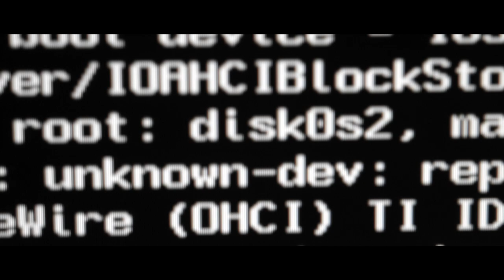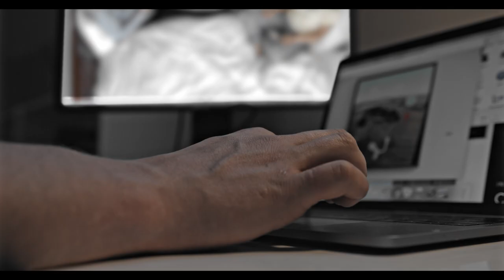MyGeek - RF - Showreel 2019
Showreel 2019 of Raphael Federer, cinematographer
( contact at the end of the Video )

Music composed, arranged, mixed and mastered by MyGeek